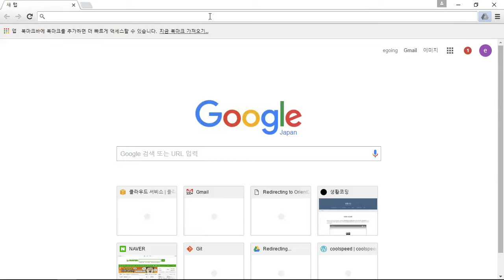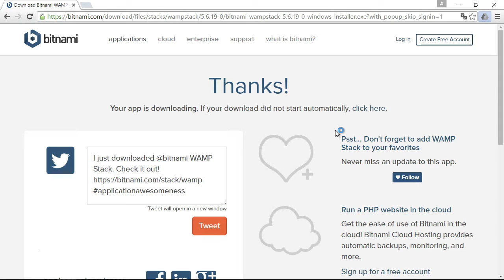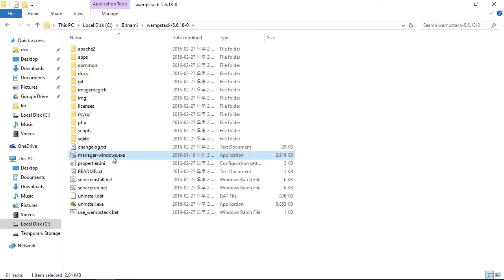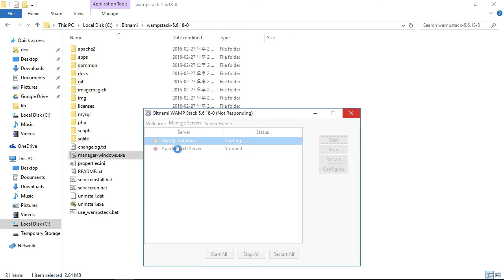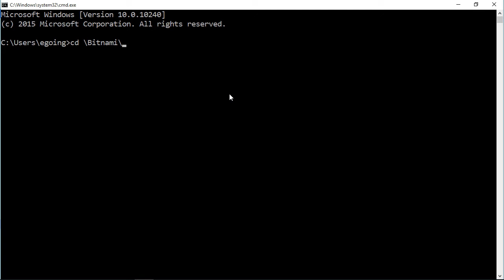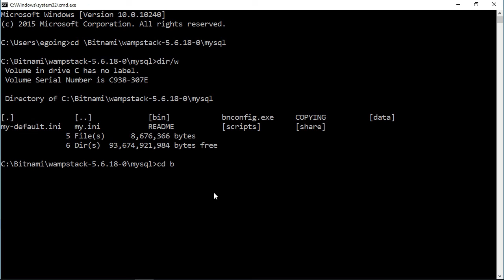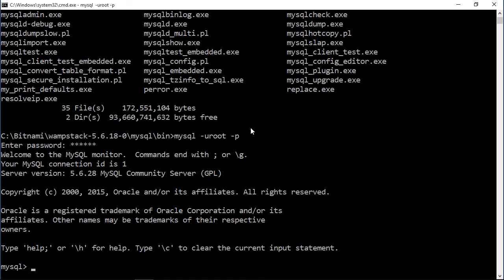서버 측 JS - 데이터베이스 - MySQL 3 : 윈도우 설치